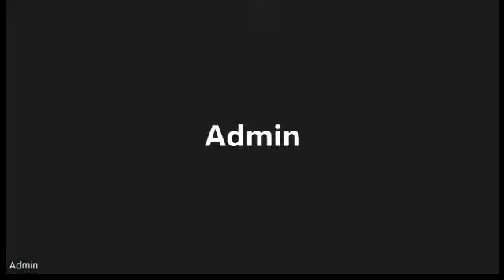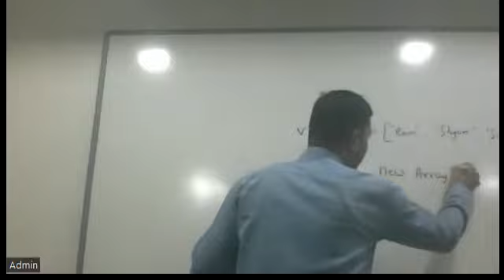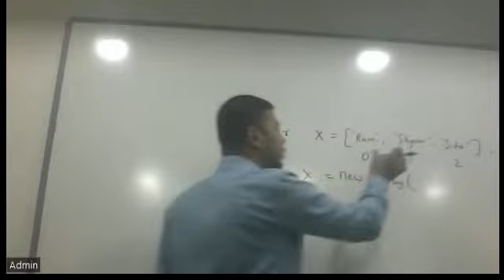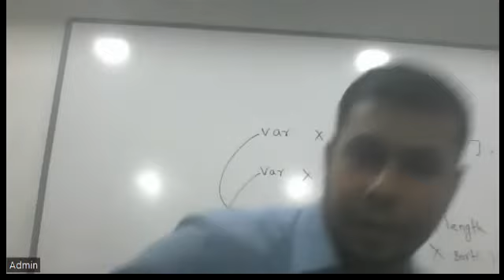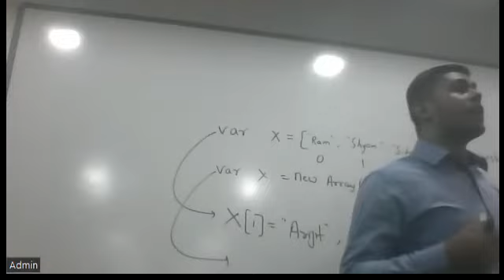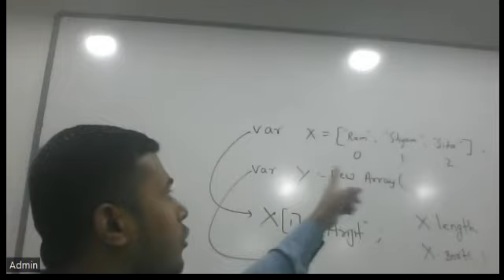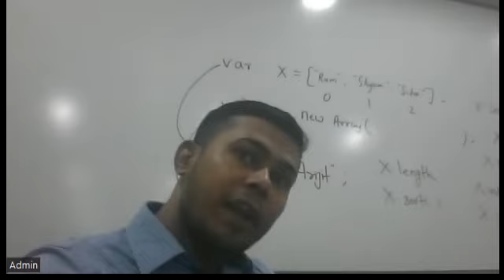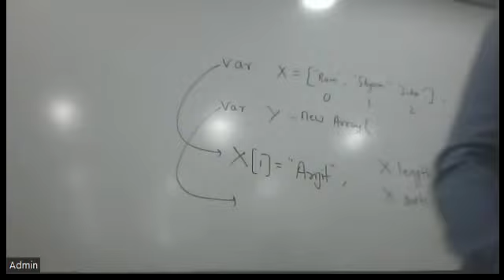I & WD-BCA-AKU-3rd Sem-(2020-2023)-DATE:25/05/2022